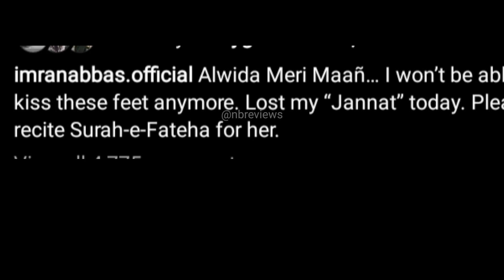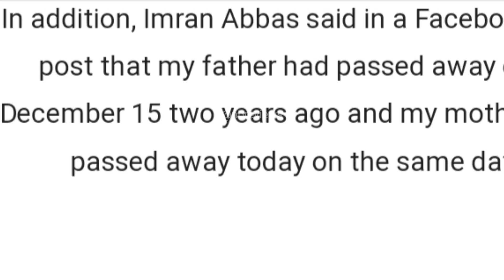alvida maa.. Imran Abbas lost his mother 😔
Pakistani Actor Imran Abbas lost his mother today.

NB Reviews